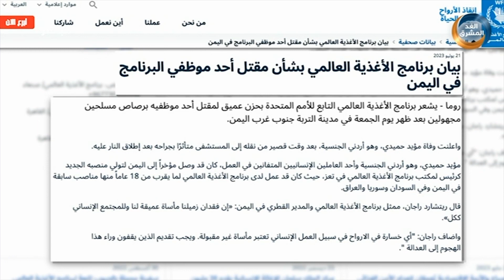نشرة أخبار الثالثة مساءً | القبض على المتهمين بقتل مؤيد حميدي في تعز (22 يوليو)